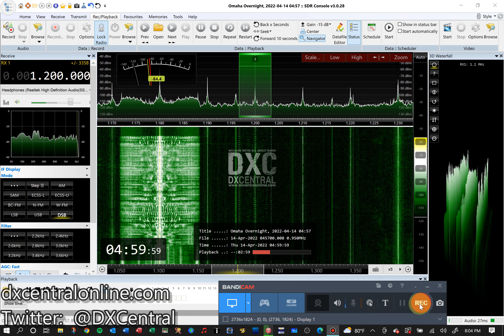1200 | WOAI | San Antonio, TX | Omaha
Aircheck of 1200 | WOAI | San Antonio, TX
Received from Residence Inn, downtown Omaha, Nebraska on 4/14/22 @ 0500 CDT

In mid-April 2022, I had a business trip to meet with clients located in Omaha, Nebraska.  As usual on my trips,  I brought with me my Airspy HF+ Discovery SDR and my portable W6LVP loop and set them up within my hotel room at the Residence Inn in downtown Omaha.  The noise was considerable, it limited me to a NE/SW orientation of the loop antenna.

Hopefully these airchecks will be helpful to those trying to add Mid-Western US stations/states and Canadian provinces to their logbook!